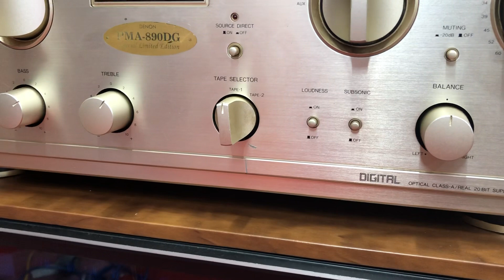Tiếp 2sp lại rời cửa hàng ngày 23/11/2018 . DENON 890DG "tem đồng" + Vang Guntin Về HP cùng anh VIỆT